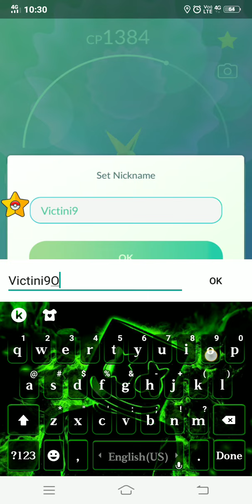Catching VICTINI POKEMON GO .......😎😎